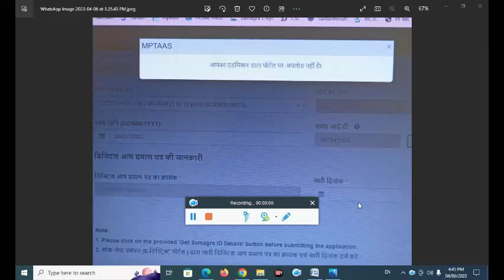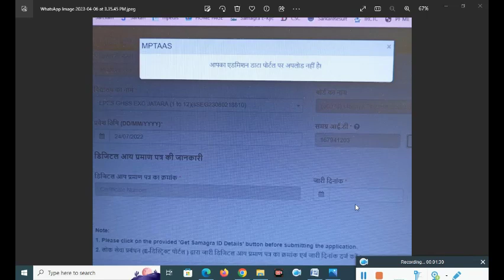MPTAAS Scholarship Error | आपकी जानकारी पोर्टल पर उपलब्ध नहीं है